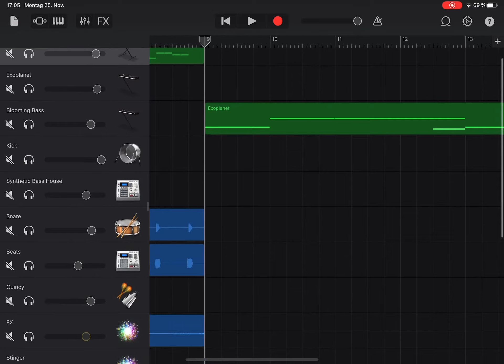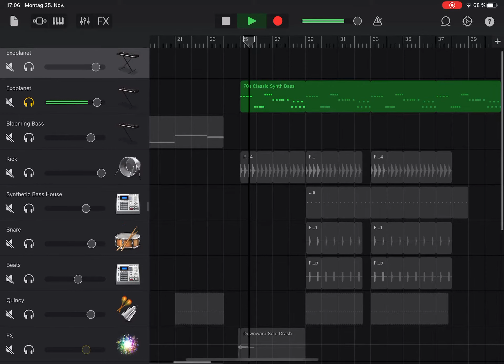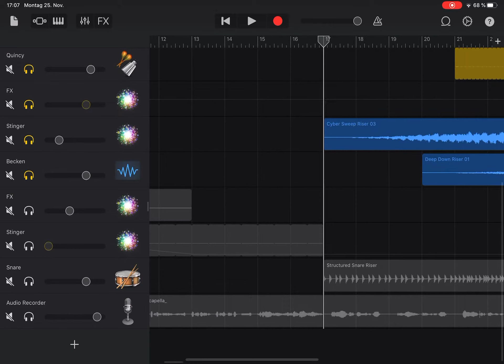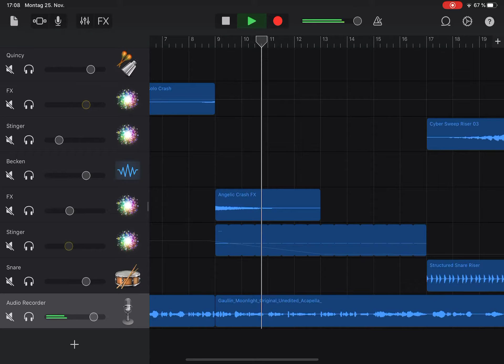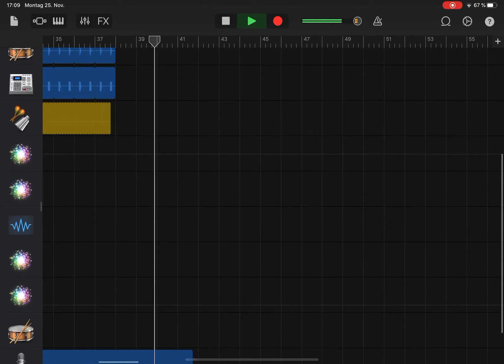Gaullin - Moonlight (GarageBand Remake with iPad Pro)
this is a Remake from Gaullin by DMKMKL

produced with GarageBand by Apple
Acapella by YouTube

iPad Pro